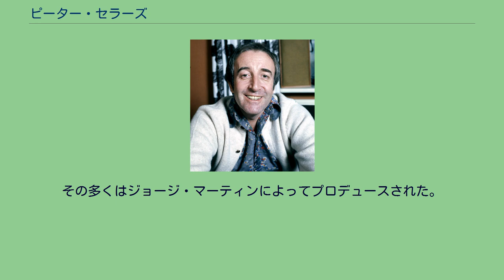ピーター・セラーズ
ピーター・セラーズ, CBE（Peter Sellers, 1925年9月8日 - 1980年7月24日）は、イギリスのコメディアン、喜劇俳優。
イギリスのハンプシャー、サウスシー生まれ。
本名はリチャード・ヘンリー・セラーズ（Richard Henry Sellers）。
幼少時から両親に、死産した兄の名前である「ピーター」と呼ばれていた。
両親共に芸人で、2歳で初舞台を踏んだ。
ダンスのほか、ウクレレやバンジョーなど楽器の演奏にも才能を現し、ジャズバンドのドラマーとして公演旅行も行った。
また、ウィンドミル・シアターに出演したことでも知られている。
第二次世界大戦中にイギリス空軍に入隊し、終戦までに兵長に昇任した。
慰問の任務で芝居をしていたほか、任務の合間に上官の物真似をしていたことが、後の演技に役立ったようである。
映画『ピーター・セラーズのマ☆ウ☆ス』や『博士の異常な愛情 または私は如何にして心配するのを止めて水爆を愛するようになったか』では一人三役を演じ、『Soft Beds, Hard Battles（VHSタイトル『これがピーター・セラーズだ!/艶笑・パリ武装娼館』／DVDタイトル『マダム・グルニエのパリ解放大作戦』）』に至ってはナレーターを含めて実に7役に扮する怪演をみせるなど、作品ごとに声や発音を使い分け、フランス人・イタリア人・インド人・中国人・日本人ほか、様々な国のキャラクターを巧みに演じ分けて、観客の笑いと感嘆、そして天才の名を得た。
成功は比較的遅かった。
あるテレビプロデューサーと話をしたいが為に、当時有名だったコメディアンケネス・ホーンの声帯模写をして電話をかけたという。
その後、BBCラジオの『ザ・グーン・ショー』に出演することになり、スパイク・ミリガン、ハリー・シーカム、マイケル・ベンティンらのコメディアン達と共に人気を得て、後に黎明期のテレビへも進出することとなる。
1950年に映画初出演。
1956年の『マダムと泥棒』でコメディアンとしての評価を得る。
1959年にはイーリング・スタジオ製作の喜劇に出演した。
1963年に公開された『ピンクの豹』で演じたクルーゾー警部は脇役であったが、主役を食うほどの捧腹絶倒の演技で一躍話題となり、クルーゾー警部を主役に据えて制作された『ピンク・パンサー』シリーズで、世界に名を馳せる俳優となった。
1964年にはスタンリー・キューブリック監督の、東西冷戦と恐怖の均衡を風刺したブラック・コメディ映画『博士の異常な愛情』にて、気弱なイギリス空軍将校、真面目なアメリカ大統領、大統領顧問を務める元ナチ科学者の三役を演じ、アカデミー主演男優賞に初ノミネートされ、1979年公開の『チャンス』でも二度目のアカデミー主演男優賞のノミネート、更にはゴールデングローブ賞 主演男優賞（ミュージカル・コメディ部門）を受賞した。
1980年夏に、心臓発作のため54歳で急逝。
39歳で大きな心臓発作に襲われて以降、ペースメーカーを装着していた。
彼の死後に公開された『ピンク・パンサーX』は、未公開フイルムをつなぎ合わせたオマージュ的作品である。
公開順では『天才悪魔フー・マンチュー』（怪人フー・マンチュー博士と彼を追うネイランド・スミス卿の二役を演じた）が後であるが、撮影順による最後の作品は1979年公開の『チャンス』であり、同作が遺作となる。
また、ジョージ・マーティンのプロデュースでＥＭＩから多数の歌やコントのレコードをリリースしビートルズの熱狂的ブームの時にはビートルズをネタにしたレコードもリリースした。
セラーズはいくつかのコメディ・シングルおよびアルバムをリリースしている。
その多くはジョージ・マーティンによってプロデュースされた。